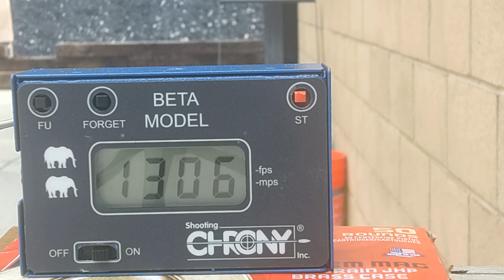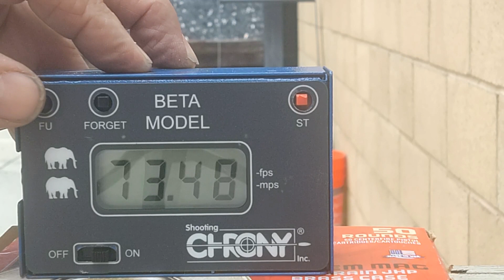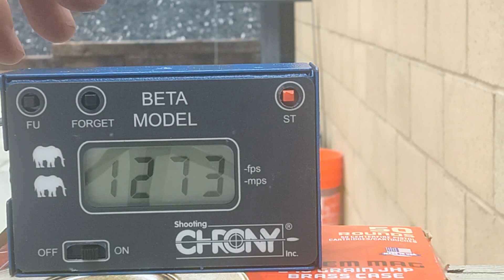Comparing .41 Magnum vs .44 Magnum velocities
Today Halfmilesniper is comparing .41 Magnum vs .44 Magnum velocities.

The .41 Mag will be firing 175 gr Winchester Silver Tip (duty ammo) while the .44 Mag will be firing some standard Federal 240 gr JHP.The Federal box lists the .44's velocity at 1250 FPS, the Silver Tip box has no velocity listed.